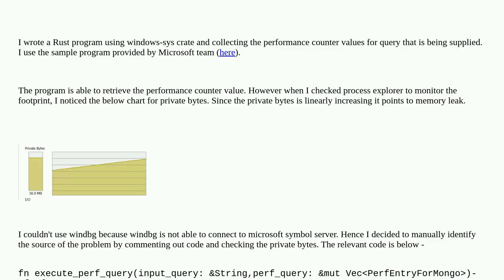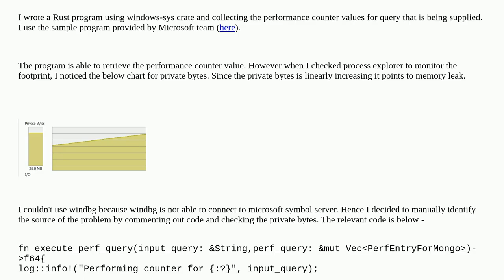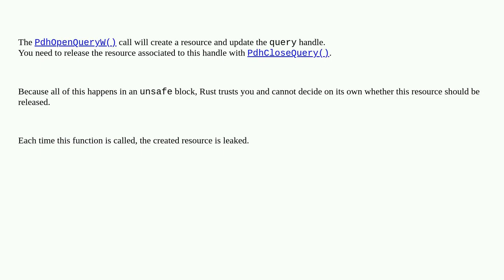Memory Leak in a Rust Program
A special thanks goes out to the community

  rust performancecounter windows